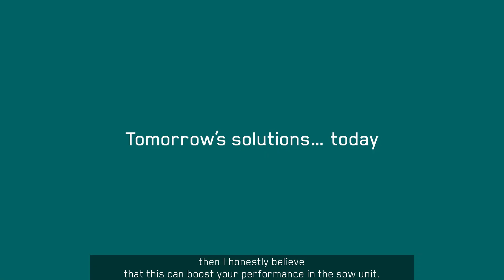Results with EP199 at Dortheasminde pig production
Søren started using EP199 in the fall of 2019. In the film he and farm manager, Marlene describes the progress made.